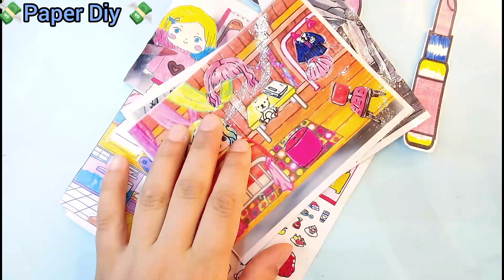[❤️paper diy❤️] make up💄paper cosmetics 화장하기 paper play 종이놀이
페이퍼 후추 paper pepper

화장으로 못생김 탈출!